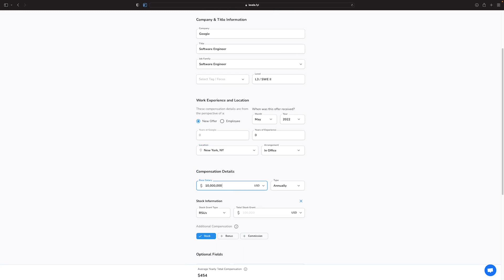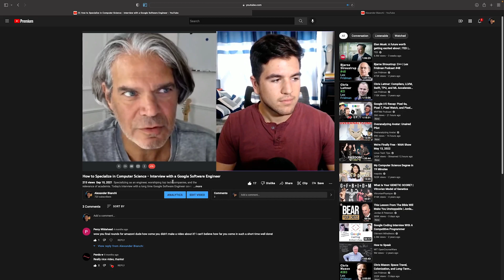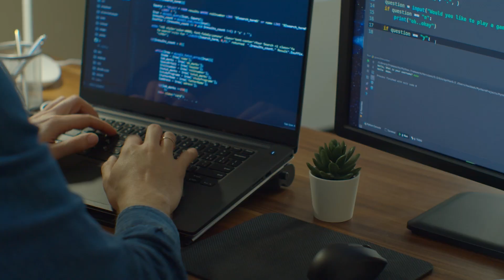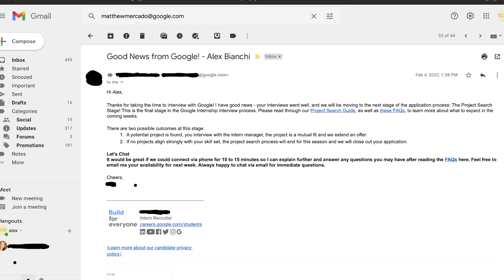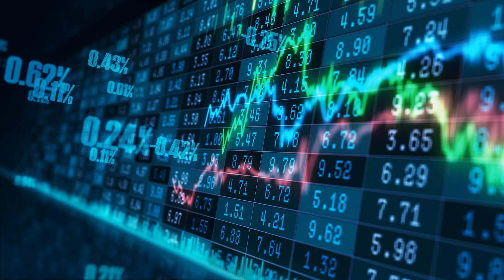I thought I failed my Google Interview Process...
In this video I breakdown every step of the rather lengthy Google software engineering intern interview process. The process consists of an online assessment, two back-to-back phone interviews, and a project search stage to match with a team.

I applied to Google with a clean resume and a referral in October. I was busy with my computer science and math classes so I didn't think about the application for months. When I got my online assessment in January I was planning to accept a SWE Intern offer with Amazon in Austin Texas. I was ecstatic to get the email, and terrified because I had not practiced leetcode style data structure and algorithms questions all semester.

For the online assessment itself, it was two roughly leetcode medium questions. I passed their limited test suite and made sure my code was resilient for untested edge cases. Two days later a candidate questionnaire was sent to me where I was asked what programming languages I had experience in, what parts of software engineering I was interested in, and where I would be most interested in interning. I said I was interested in distributed systems and operating systems, was willing to intern in New York, Austin, or California, and that I had experience in mostly Java and Python (with some javascript and C#).

I was then asked to schedule two back-to-back phone screenings. They were two interviews; one leetcode style and one on an easy system design problem. I was not sure about my interview performance, but it was good enough to make it to Project Search. In project search, the candidate questionnaire is put into a database where potential intern managers look to find students whose skillset matches their project. It took a couple weeks but I did get interviewed by a manager in Chicago who works on Android in Java. We spoke very generally about me as a software engineer. After I got my offer I had one more choice to make, to be remote or go to Chicago. I chose to be remote.

I went from 0 lines of code, to Google intern, in a year. When I applied I hadn't even taken a computer science class. If I can do it, you can too, you just have to be willing to learn and grind.

Book Recommendations
7 Habits
The Subtle Art
12 Rules for Life
Rich Dad Poor Dad
Mind For Numbers
The Fish that Ate the Whale
Basic Economics

ABOUT MY CHANNEL:
On this channel, I show you how I went from not knowing how to write a single line of code to an internship at a FAANG company in one year. I graduated high school with an associate's degree, didn't want to go to college at all, spent a semester as a business student, dropped out, and transferred to a completely different university to study computer science. In that process, I learned a lot about what it means to be a college student, and what role university ought to play in our lives.